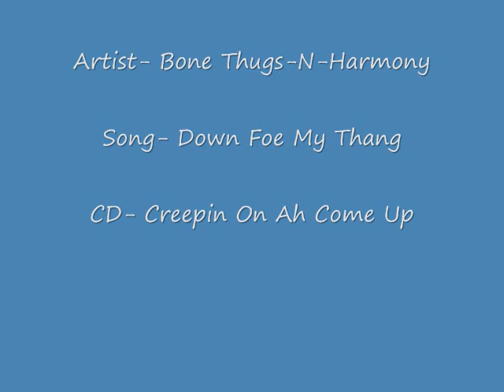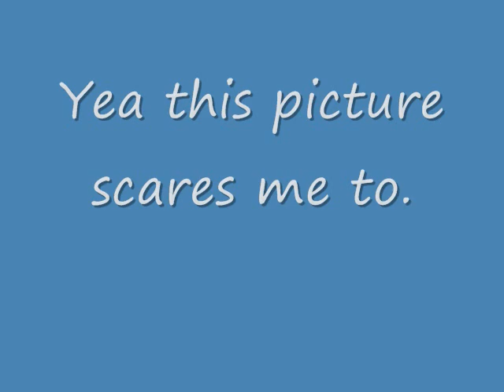Bone Thugs-N-Harmony- Down Foe My Thang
Not A Music Video.